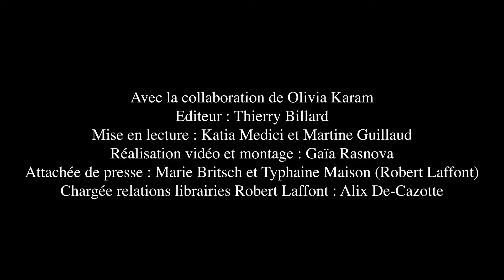2nd Lecture « Vous allez adorer prendre la parole » Livre de Martine Guillaud, chez Robert Laffont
Lecture / dédicace
« Vous allez adorer prendre la parole »
Livre de Martine Guillaud
Chez Robert Laffont

Interprété par Katita et Martine Guillaud
À la Librairie Folies d'Encre, à Montreuil sous bois, le 9 septembre 2021

Avec la collaboration de Olivia Karam
Editeur : Thierry Billard
Mise en lecture : Katia Medici et Martine Guillaud
Attachée de presse : Marie Britsch et Typhaine Maison (Robert Laffont)
Chargée relations librairies Robert Laffont : Alix De-Cazotte